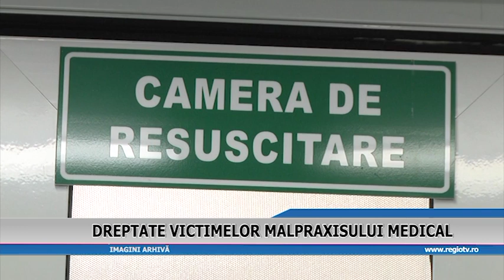DREPTATE VICTIMELOR MALPRAXISULUIMEDICAL